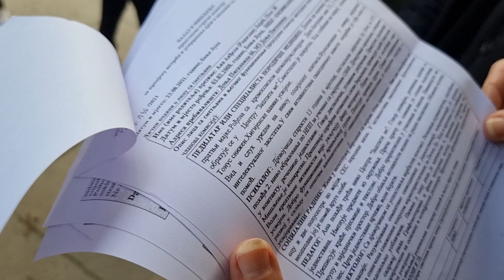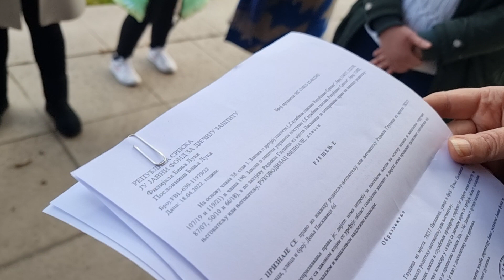MONSTRUOZNO-majke svjedoče o sramnim političkim obračunima režima preko djece sa smetnjama u razvoju